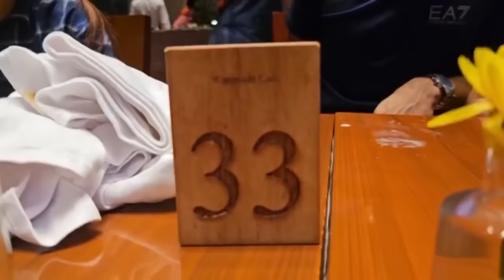বন্ধুদের সাথে Dinner এ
Titel :- ​ বন্ধুদের সাথে Dinner এ

⚫Hastags